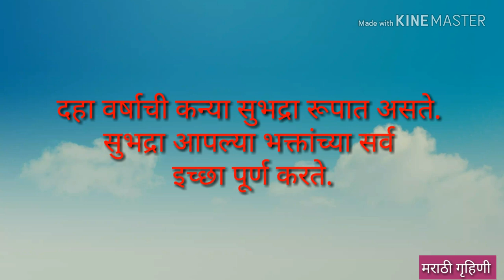नवरात्रीत कन्या पूजन का करावे | Navratri kanya pooja by Marathi Gruhini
नमस्कार , आपल्या मराठी गृहिणी चॕनेलमध्ये तुमचे स्वागत आहे, आज आपण पाहणार आहोत नवरात्रीत कन्या पूजन का करावे | Navratri kanya pooja by Marathi Gruhini